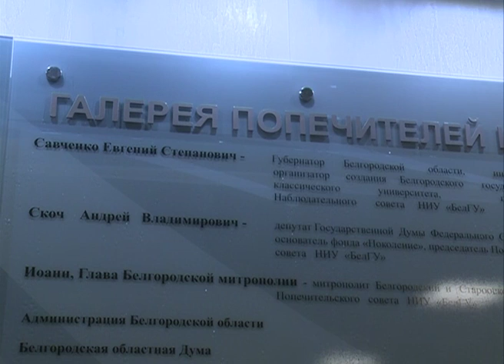Галерея попечителей БелГУ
140 лет свершений и побед. Белгородский государственный университет сегодня официально отметил свой солидный юбилей. Торжества начались с благодарности тем, кто внес свой существенный вклад в становление и развитие вуза. В университете открыли галерею попечителей и благотворителей. Здесь имена людей и названия организаций. Всех, кто, объединив усилия, помогал и помогает университету во всех его начинаниях. Из года в год они вместе повышали авторитет вуза в отечественном и международном научном и образовательном пространстве.